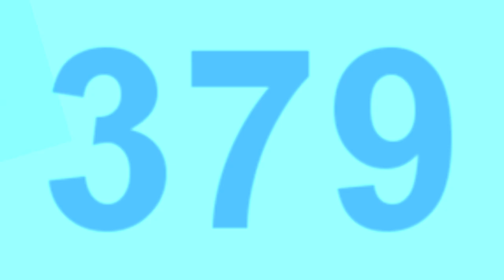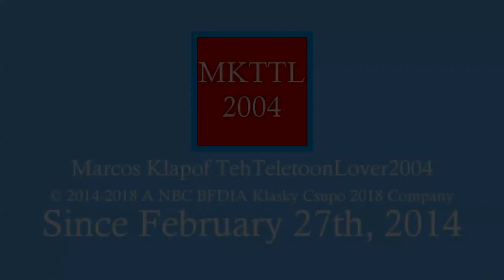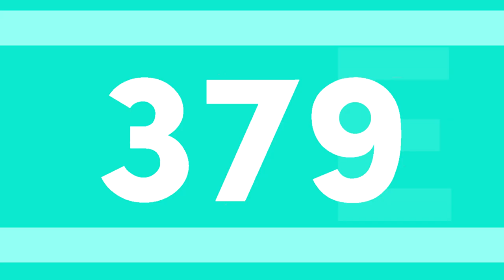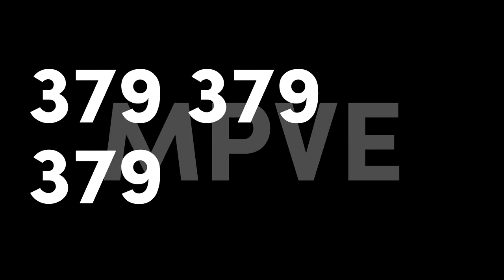OrangeRedLogoEditor467 Logo History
My First Logo History, Yeah Boi!!